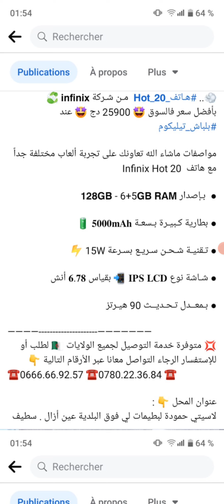سعر هاتف hot 20 infinix في الجزائر